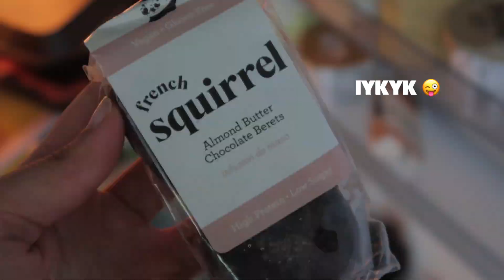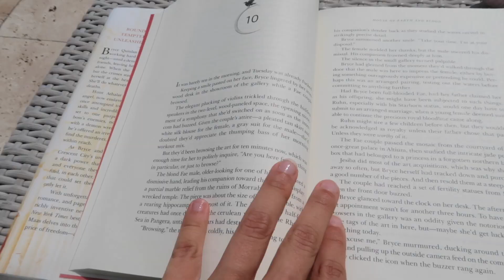what i eat in a weekend(ish) // mental health update 🦋 // introvert diaries ep.3 ✨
I know you will love them!

Tale of The Nine-Tailed (if you haven't watched this yet...WHAT ARE YOU DOING!?)

depop: zoewongg
Etsy shop

common questions:
What do I use to edit my videos? Final Cut Pro X
What is my sun sign? Pisces bby :P
What is your ethnicity? I am a mix of Cuban, Chinese, German and Irish!!!